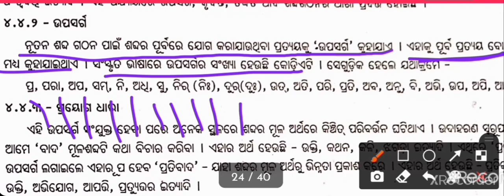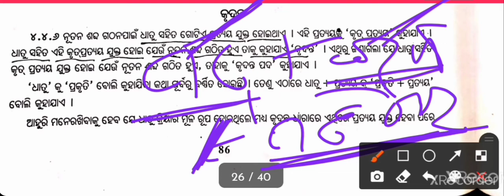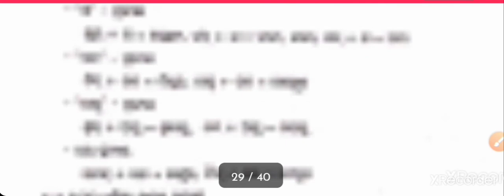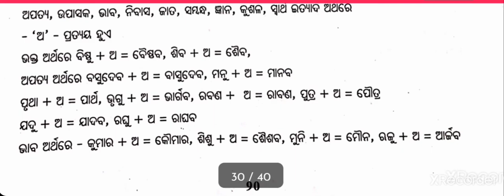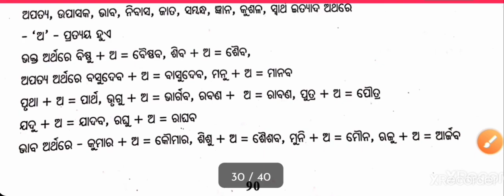Odia grammar upasarga,tadhita,krudanta | odia grammar class ct,bed exam 2021|odia grammar ଉପସର୍ଗ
Odia grammar upasarga,tadhita,krudanta | odia grammar class ct,bed exam 2021|odia grammar ଉପସର୍ଗ , ତାଦ୍ଧିତ,କୃଦନ୍ତ

Related Searches term _